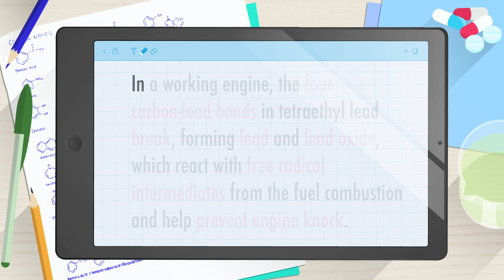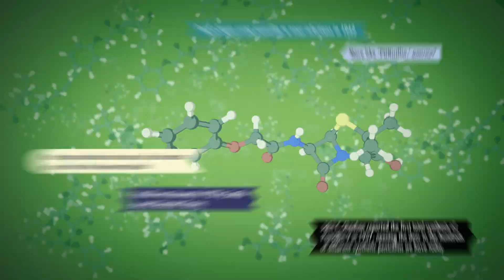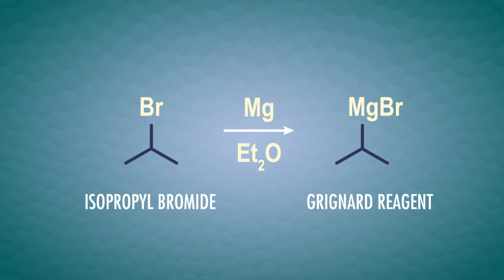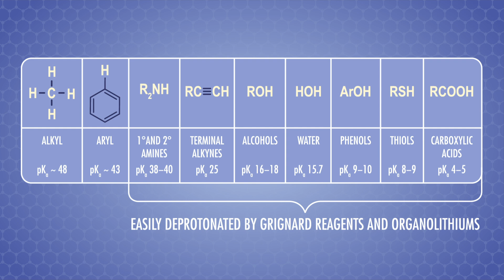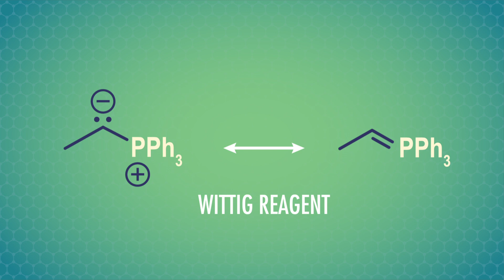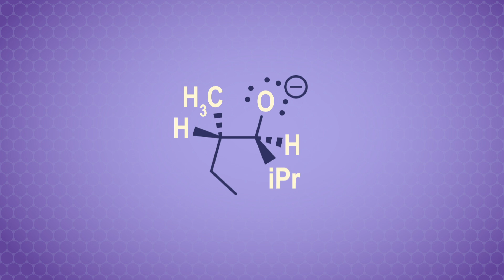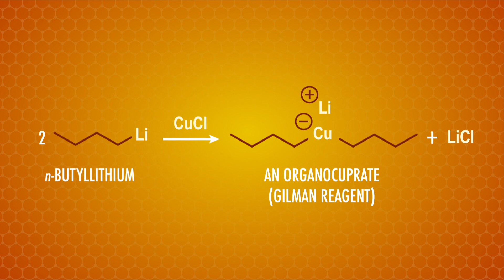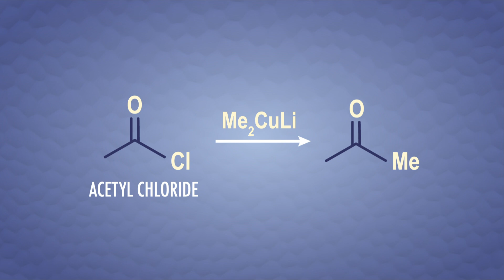Organometallic Reagents and Carbanions: Crash Course Organic Chemistry #28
Have you ever wondered why the gas station has “unleaded fuel” but there isn’t a “leaded” option? The answer has to do with a chemical called tetraethyl lead, which is an organometallic compound, or an organic compound with a carbon-metal bond. In this episode of Crash Course Organic Chemistry, we’ll learn all about organometallic compounds, including what they are and what kind of reactions we see them in. But beware! This class of compounds may be super useful, but also has a dark side.

Episode Sources:
Lowe, D., 2009. Things I Won't Work With: Straight Dimethyl Zinc. [online] In the Pipeline. [Accessed 4 November 2020].
Gilman, H., Jones, R.G. and Woods, L.A., 1952. The preparation of methylcopper and some observations on the decomposition of organocopper compounds. The Journal of Organic Chemistry, 17(12), pp.1630-1634, DOI: 10.1021/jo50012a009

Series Sources:
Brown, W. H., Iverson, B. L., Ansyln, E. V., Foote, C., Organic Chemistry; 8th ed.; Cengage Learning, Boston, 2018.
Bruice, P. Y., Organic Chemistry, 7th ed.; Pearson Education, Inc., United States, 2014.
Clayden, J., Greeves, N., Warren., S., Organic Chemistry, 2nd ed.; Oxford University Press, New York, 2012.
Jones Jr., M.; Fleming, S. A., Organic Chemistry, 5th ed.; W. W. Norton & Company, New York, 2014.
Klein., D., Organic Chemistry; 1st ed.; John Wiley & Sons, United States, 2012.
Louden M., Organic Chemistry; 5th ed.; Roberts and Company Publishers, Colorado, 2009.
McMurry, J., Organic Chemistry, 9th ed.; Cengage Learning, Boston, 2016.
Smith, J. G., Organic chemistry; 6th ed.; McGraw-Hill Education, New York, 2020.
Wade., L. G., Organic Chemistry; 8th ed.; Pearson Education, Inc., United States, 2013.